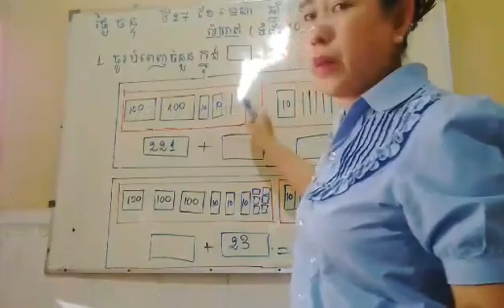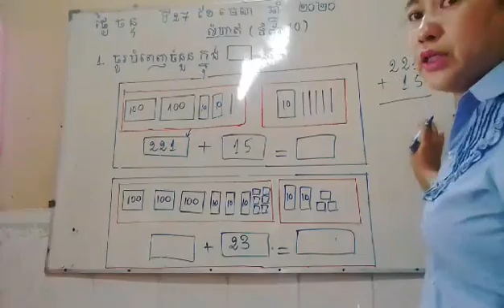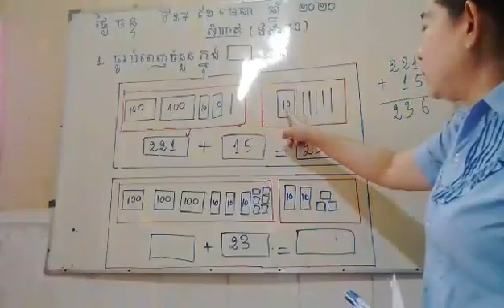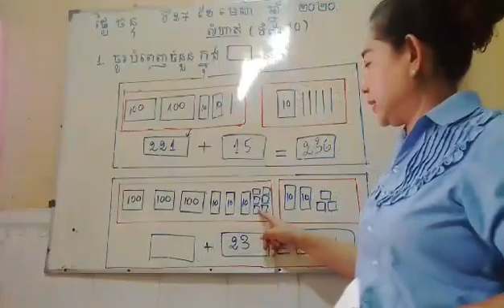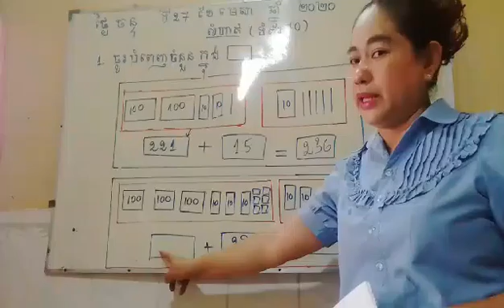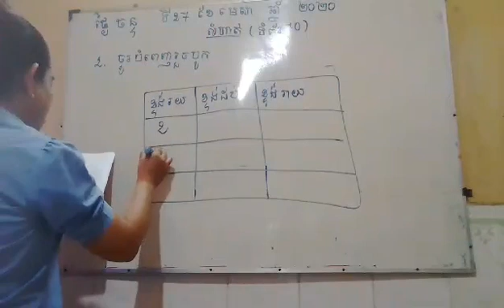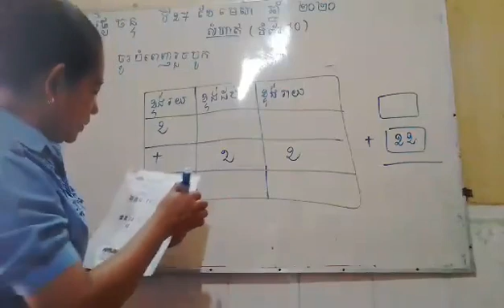Grade 2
Video 3 for Monday 27 April 2020